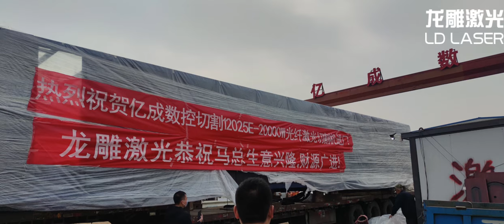Londio Laser LD-12526E 20KW Laser Machine for 6mm 10mm 20mm Stainless Steel Air Cutting-No.22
Laser power:MAX 20KW
Laser head: Germany PRECITEC
Cut range: 6-50mm carbon steel and 4-40mm stainless steel
Control system:Fscut8000 with Hypcut Software